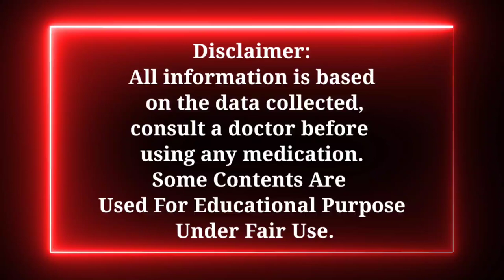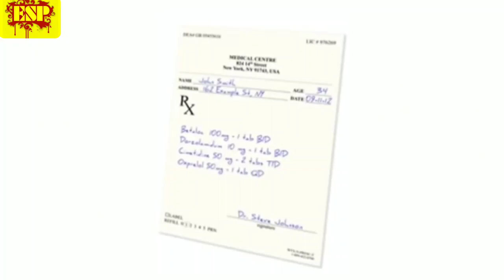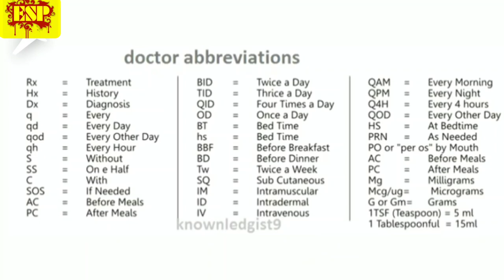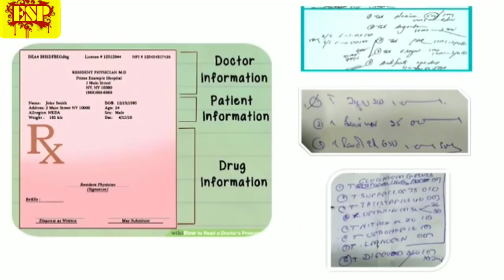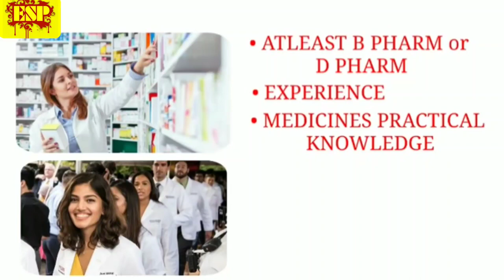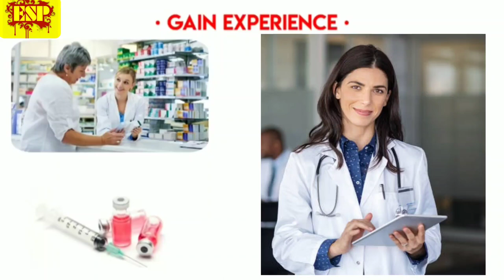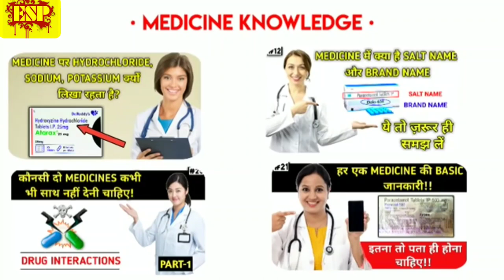Prescriptionको कैसे समझें?| Prescription writing|Docter writing|DrJitendra Kumar|Easy Study Pharmacy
Easy study Pharmacy